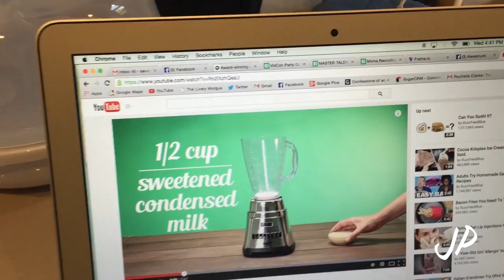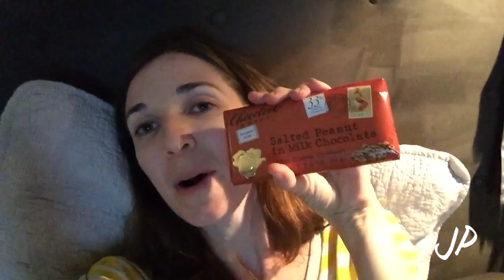VidCon & Joe gets hit by a car?!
In which Joe's family comes to visit, we go to two movie premieres, survive VidCon, Jonah rocks out with a band, Chyna and Craig (WheezyWaiter) come to visit, and Joe gets hit by a car while getting me root beer floats.